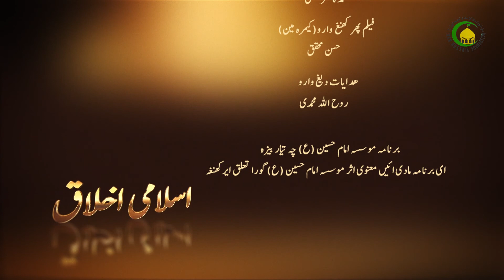32. اعتدال و وچولائیں زندگی (2) - استادي ناو: محمد رفيق کوسک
اعتدال اھمیت ایشیں کہ اللہ پاکا اسلام را امت وسط قرار داز۔انسان اعتدال وجہ شین دنیا و آخرت ھر دو اللہ پاک شیں لوٹھی۔انسان تمام زندگی اعتدال چا بی  ،انسان عبادت،کار،مدد،انفاق و۔۔